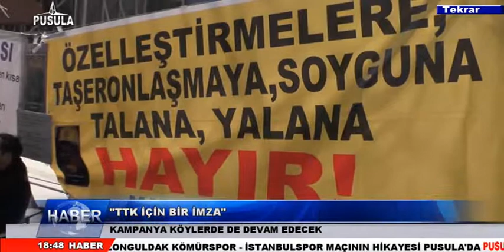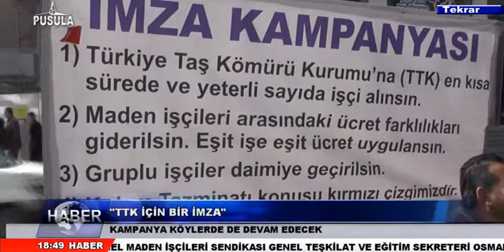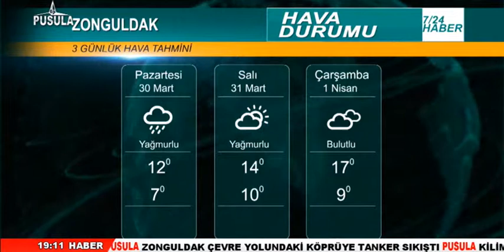30 Mart Pusula Tv Ana Haber Bülteni